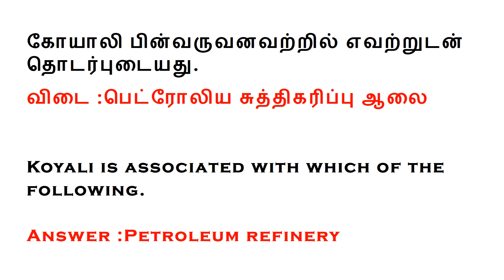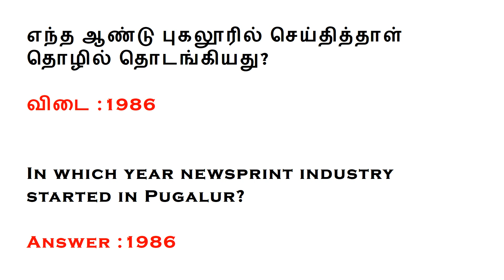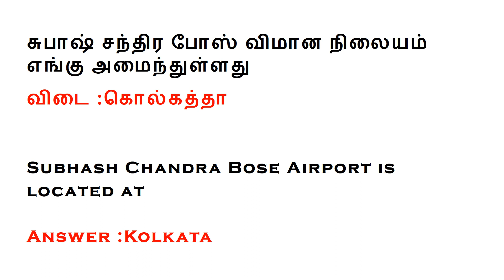GENARAL KNOWLEDGE QUESTIONS AND ANSWERS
10 General Knowledge Question and Answer  of India